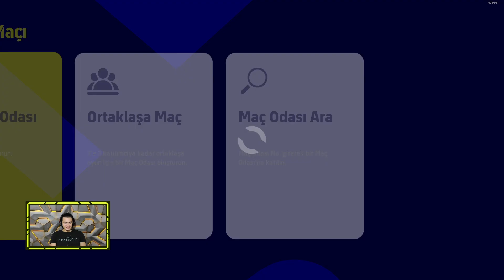BU SEFER KENDİ KALECİMİ SİLDİM E FOOTBALL DOKTOR SÜPER LİGİ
Merhaba arkadaşlar ben Erdem Özkök Gaming kanalına hoş geldiniz oyuncu silme cezalı e football serimize yani doktor süper ligine devam ediyoruz devamı için like ve yorum bekliyorum iyi seyirler.